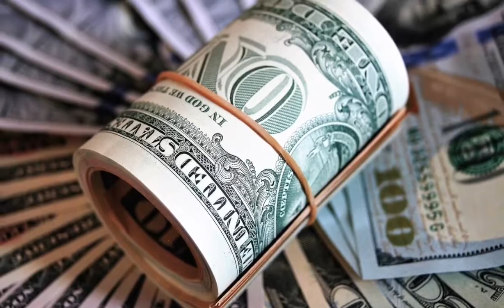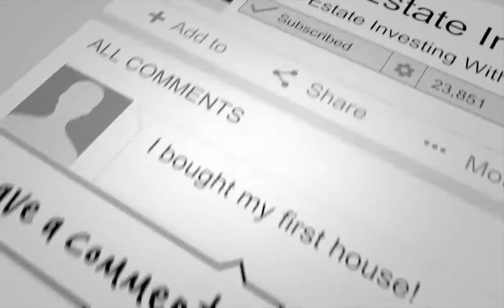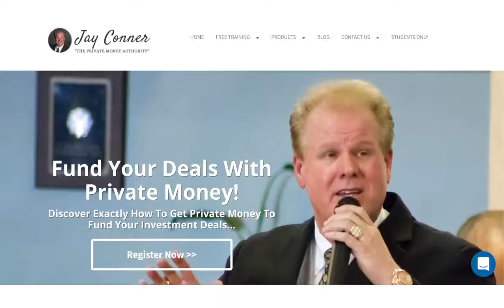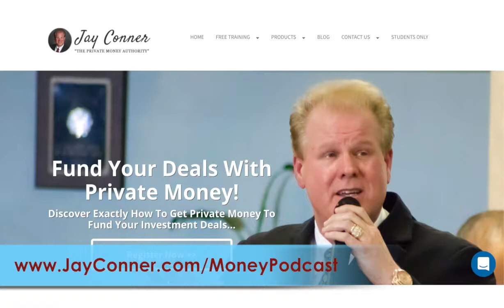5 Proven Strategies to Find Hot Deals Before Other Real Estate Investors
5 Proven Strategies to Find Deals Before Other Real Estate Investors

Jay and Chaffee talk about how to find real estate deals before your competition.

Jay outlines the process as he finds hot deals every week.

He has developed a five-step process over the last nine years:

1) Get the local Foreclosure list and maintain it.
2) Direct Mail campaign to the prospect
3) Meet and Negotiate with Prospects
4) Get the property under contract
5) Multiple Exit Strategies

Many people will sell their homes for what they owe.

Chaffee shares how new real estate investors can overcome their fears about investing.

Timestamps:
0:01 - Raising Private Money with Jay Conner
0:45 - Today’s Guest: Chaffee Thanh-Nguyen
4:18 - Free Online Class
8:51 - Two Main Components
11:03 - Marketing Direct Mail Letters
15:55 - Negotiate The Deal
17:35 - Buying Subject-To The Existing Note
22:13 - Analysis Paralysis
24:06 - Take Action!

He had an 800 credit score and the bank closed his LOC. He needed to find a new source of funding. Jay has never missed a deal in the past eight years because of funding.